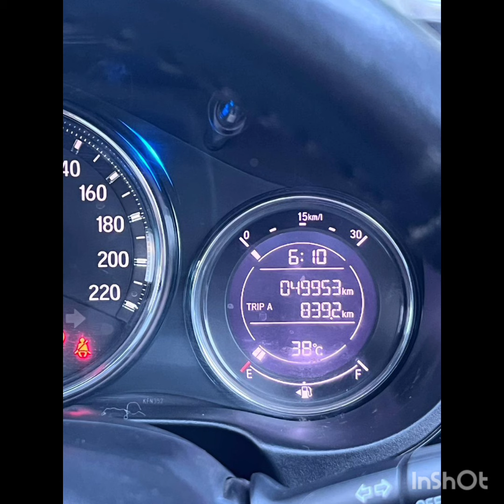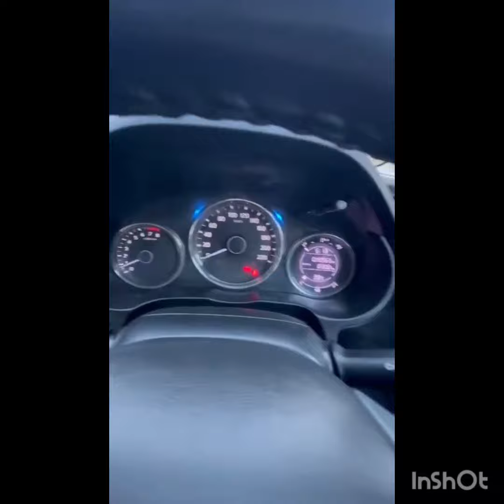honda செடான் கார் விற்பனைக்கு😎இவ்வளவு கம்மியான விலையில்🤫usedcars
Description
usedcommercialvehiclesalein Chenna
Usedcarconsulting Coimbatore#usedcarscoimbatore
Alto k10 i2 0#Hyundai#Indigo#polo#ecco#figo#Festa#Ford#Wagner#Verna#fiat#Punto#ecosport#scroos
Xylo Thar altroz punch seltos welfare Innovacresta landrover endover TIRUPUR BIKER'S